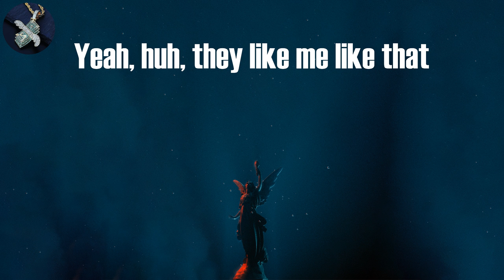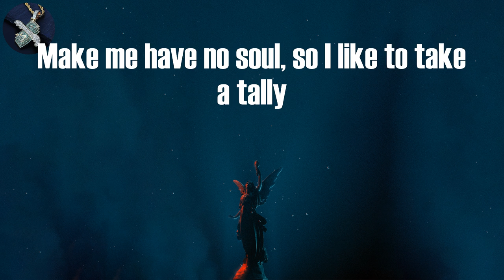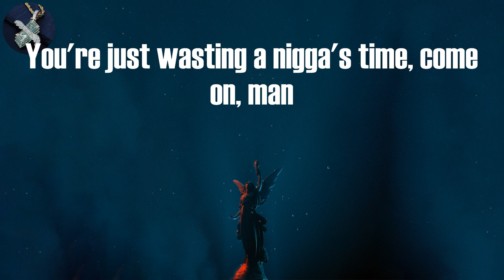DMX - Bath Salts (Lyrics)